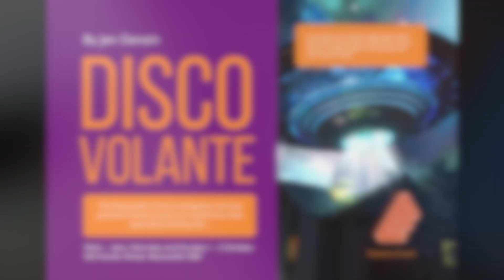Disco Volante at Little Festival 2022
DISCO VOLANTE  By Jen Denzin
The Newcastle Crime Investigation Unit has granted limited access to a mysterious alien spaceship landing site inside of the Frederick Menkens 525 Hunter Street building. Inside lurks a paranormal unidentified flying object from a galaxy far far away. Bedazzled, ethnographic and extraterrestrial. an interplanetary phenomenon unit was initially deployed to make contact with the aliens, only to have disappeared. Why is Disco Volante here and who has sent it? Earthlings are to enter with caution through the door in the mural.

Developed by Jen Denzin and propelled by the talent of several stellar established and emerging artists including Neil Mansfield, Joanne Back, Elsie Biles, Maisie Denzin, Anneka Hailes, Francis Johnston and Haylee Knight.